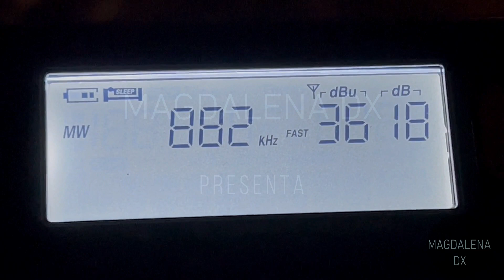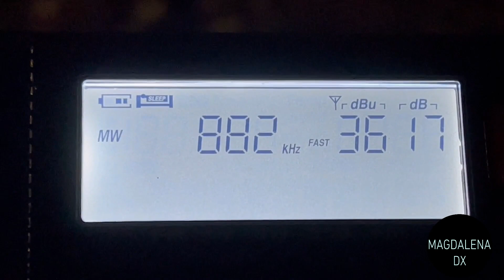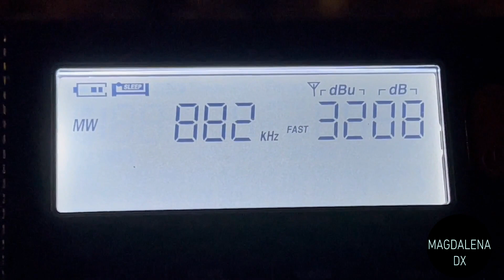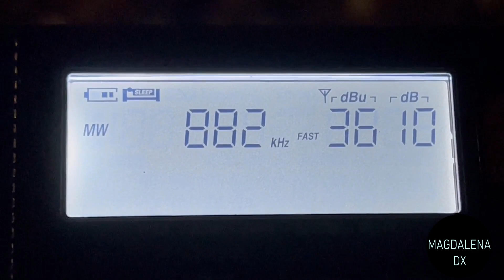BBC Radio Wales 882 Khz desde San Fernando